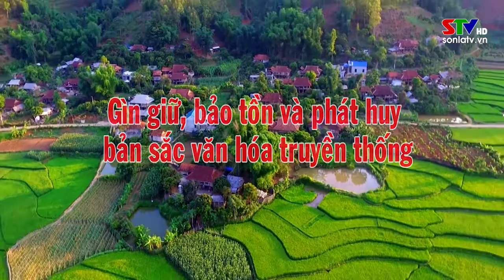Chuyên mục Văn hóa và cuộc sống ngày 13/3/2022